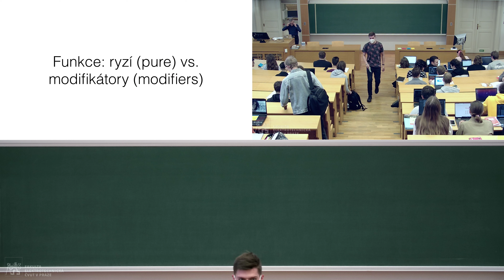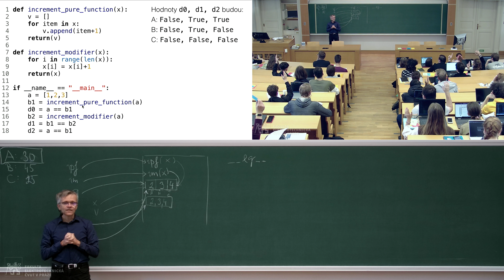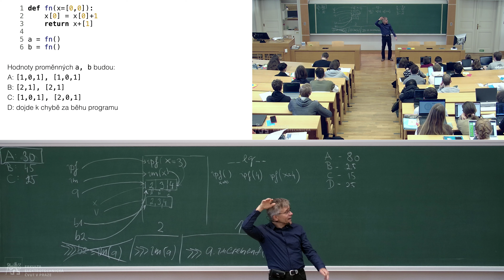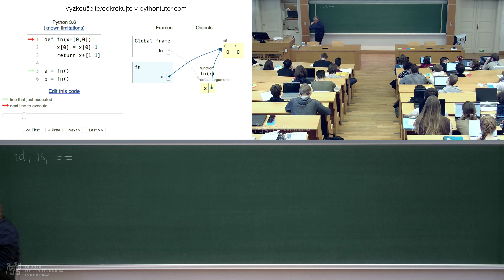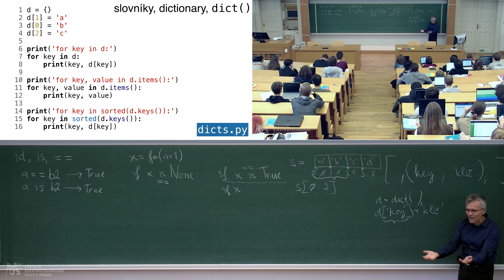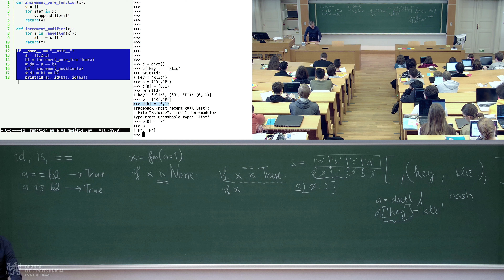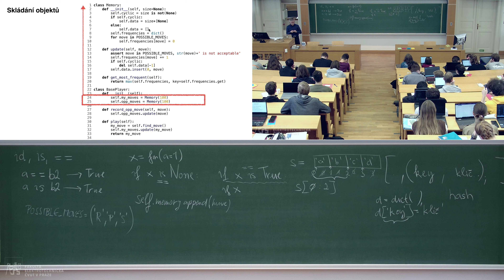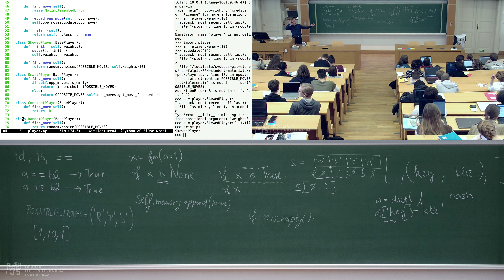prof. T. Svoboda: Řešení problémů a hry – 04 [19. 10. 2021, ZS 21/22]